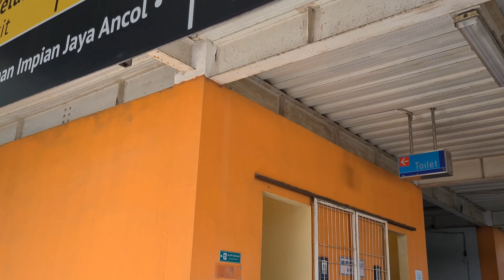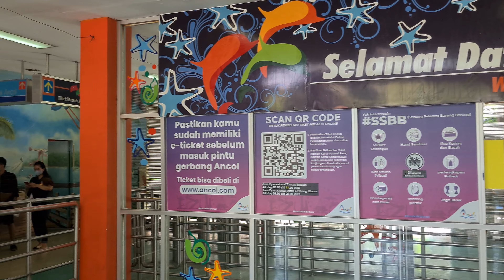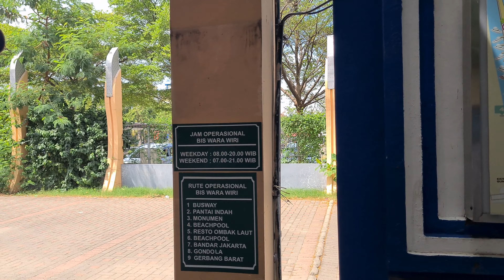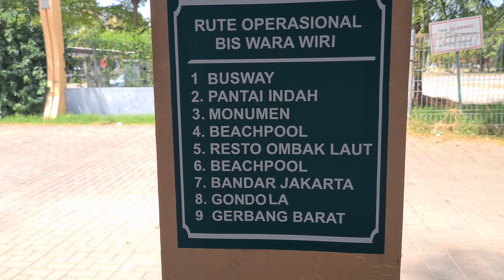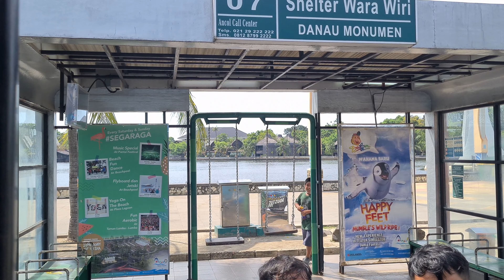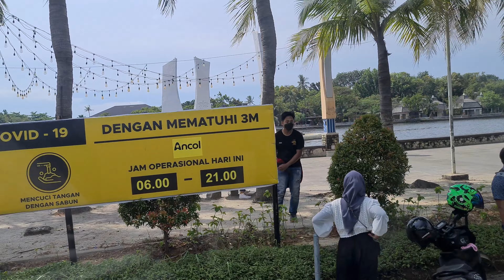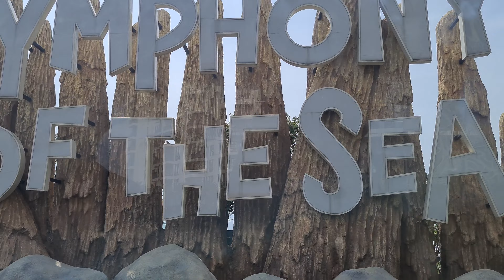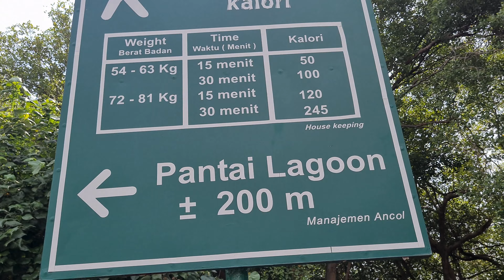go to Ancol by Trans Jakarta and around Ancol with Wara Wiri bus & walking to Ancol Beach City Mall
Taman Impian Jaya Ancol otherwise known as Ancol Dreamland is an integral part of Ancol Bay City, a resort destination located along Jakarta's waterfront, in Ancol (Kelurahan), Pademangan, Indonesia. It is owned by PT. Pembangunan Jaya Ancol Tbk, a subsidiary of Pembangunan Jaya Group. Ancol Dreamland opened in 1966 and is currently the largest integrated tourism area in South East Asia, boasting an international championship golf course, a theme park, hotels and other recreational facilities.

Before Ancol Dreamland, Ancol was a mosquito-infested swamps and fish ponds, and the source of century-old malaria outbreak in Batavia. The idea to convert the marshy area of Ancol into Jakarta's largest entertainment center, with housing and industrial estates adjoining it, was proposed by President Sukarno in the early 1960s. The idea opposed the initial idea to convert the area of Ancol into a purely industrial area.

Development of Ancol was started during the tenure of Ali Sadikin, the governor of Jakarta in 1966. The entertainment complex was named Taman Impian Jaya Ancol or Ancol Dreamland. The first facility was the Bina Ria Ancol beach, best known for its drive-in theater especially during the 1970s, then followed with a golf course, swimming pool, oceanarium, Putri Duyung cottage, Hotel Horison and its casino. The Dunia Fantasi (Fantasy World) theme park was built in 1984.

Ancol Taman Impian mempunyai pantai yang indah yang merupakan destinasi wisata pantai dalam kota Jakarta. Pengunjung kawasan Ancol dapat menikmati suasana segar di area Pantai Lagoon, Festival, Indah, Beach Pool dan Carnaval, serta Danau Impian, sepanjang kurang lebih 6,5 km. Wisata pantai ini semakin sempurna dengan adanya promenade hampir di sepanjang pantai serta fasilitas kuliner yang lengkap, antara lain: Jimbaran Resto, Le Bridge, Starbucks, Segarra, Talaga Sampireun dan lain-lain. Hal tersebut menjadikan wisata pantai Ancol ini lebih menarik untuk dikunjungi.

Rekreasi di Ancol Taman Impian semakin menyenangkan dengan kehadiran Kereta Wisata Sato-Sato. Transportasi massal ini selain bisa mengantarkan wisatawan ke berbagai destinasi seperti Dunia Fantasi, Ocean Dream Samudra, Allianz Ecopark, dan yang lainnya, juga bisa menjadi wahana rekreasi sambil menikmati pemandangan sepanjang Ancol.

Jalur keretanya membentang sepanjang 3,6 kilometer, dari Gerbang Timur hingga Pantai Bende, dan dilanjut lagi hingga Ocean Dream Samudra, lalu ke Dunia Fantasi. Kereta Sato-sato akan beroperasi mulai pukul 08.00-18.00 WIB. Ada tiga rangkaian kereta yang bisa mengangkut penumpang hingga  400 orang.

Wahana kereta tersebut juga ramah bagi difable atau orang berkebutuhan khusus. Di salah satu gerbongnya dapat dikhususkan bagi warga difable. Semua wisatawan tetap bisa menikmati wahana ini tanpa bayar.